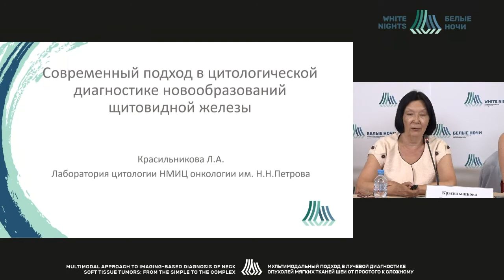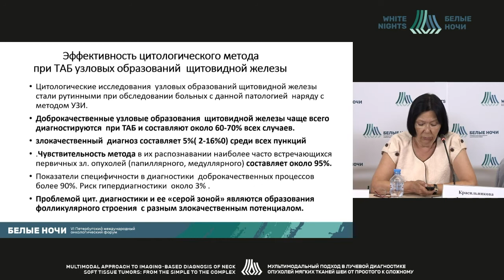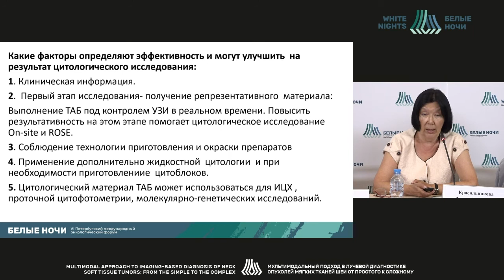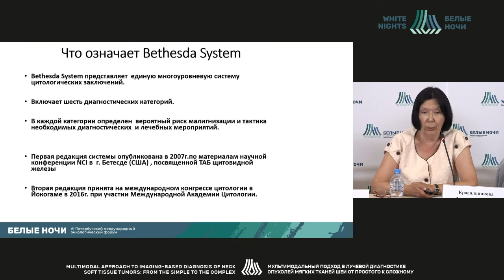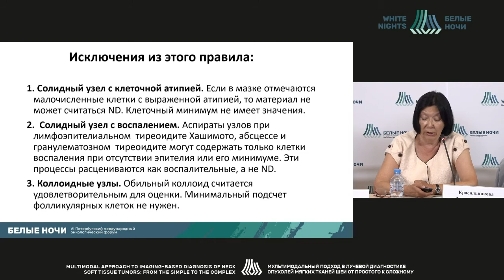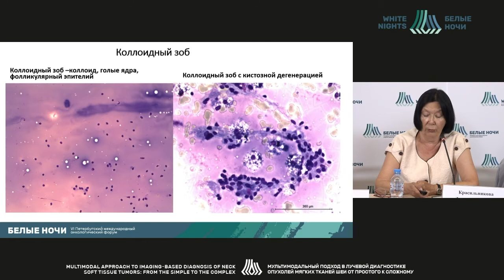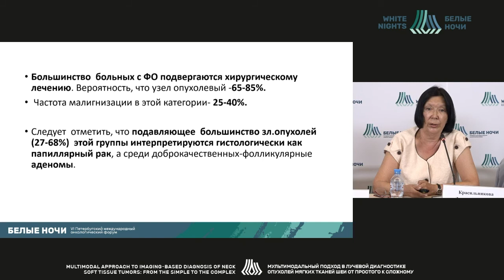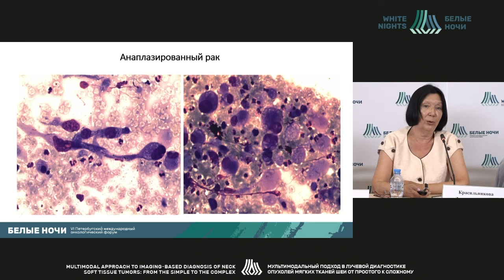Современный подход в цитологической диагностике новообразований щитовидной железы(Красильникова Л.А)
Красильникова Лариса Анваровна  - врач клинической лабораторной диагностики Лаборатории цитологии ФГБУ «НМИЦ онкологии им. Н.Н. Петрова» Минздрава России, к.м.н, Санкт-Петербург